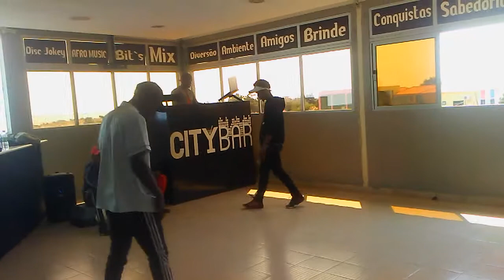Steph TdK vs Nelson Famoroso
Ginasio Besali
by Nelo Dance and friend